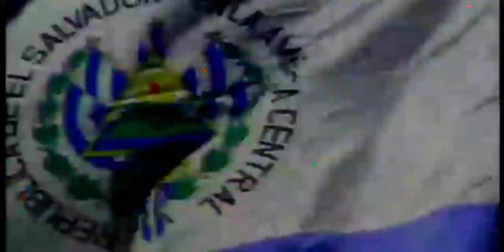Pifie - Canal 6 (18/ABR/20)